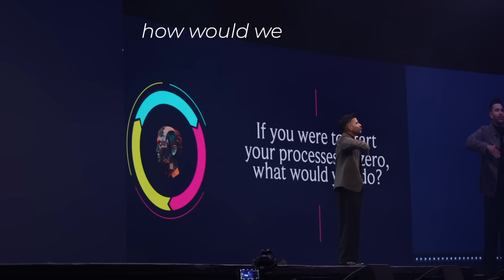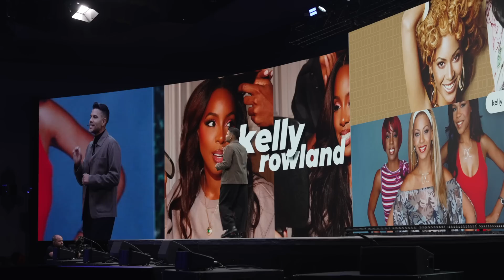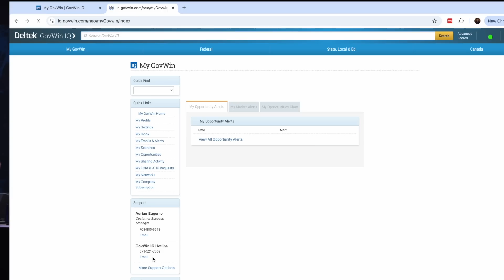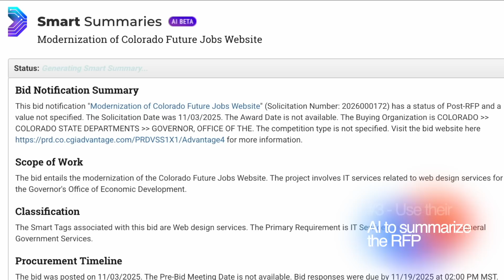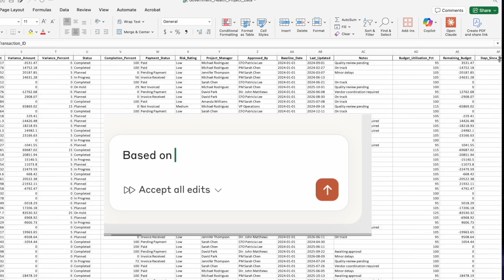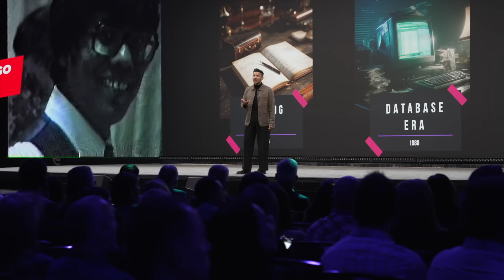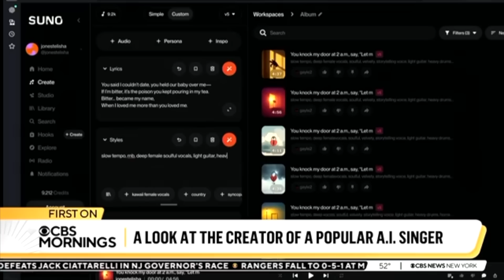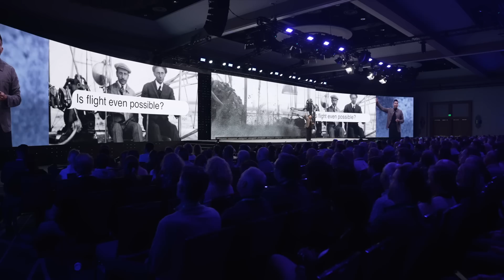An AI-Powered Future | AI Keynote Speaker Shawn Kanungo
In this keynote, I break down Agentic AI, what it can really do, and the single most important skill you need to thrive in an AI-powered world.

Biography:
As a globally recognized innovation strategist and bestselling author, Shawn Kanungo has emerged as one of the world's most sought-after voices on innovation and generative AI. He spent 12 years at Deloitte working closely with leaders to help them better plan for the opportunities associated
with disruptive innovation.

Kanungo was named the 'Best Virtual Keynote Speaker I've Ever Seen' by Forbes, and recognized as one of Edify's Top 40 Under 40. He made history as the first innovation expert with a streaming special on Apple TV and Prime Video. His bestselling book, "The Bold Ones" - celebrated by McKinsey as essential reading for decision-makers - provides a thought-provoking blueprint for professionals and organizations to embrace bold innovation in an era of unprecedented change.